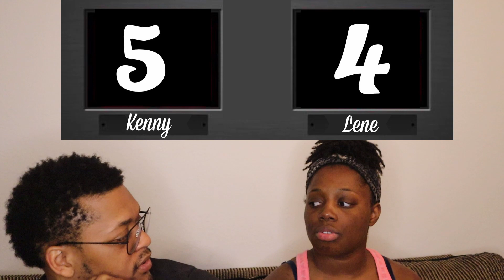Masked Singer Reactions Episode 9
Group C finals of The Masked Singer Season 3 Episode 9!!! Everyone ringing there best but only 3 can more forward to the Super 9. It was really hard to see this singer go, watch until the end to see who get unmasked! Don’t forget to comment if you guessed right!

Follow Kenny
Also check out his podcast ‼️